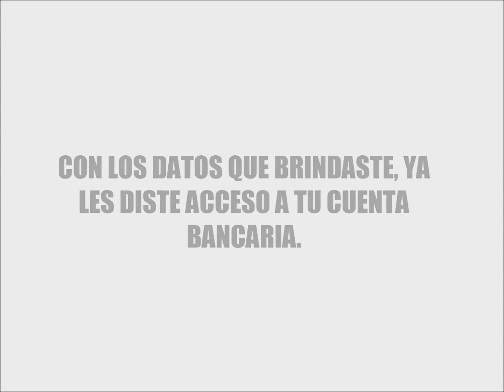Estafas-Spot de prevención de la División Policial de Investigaciones